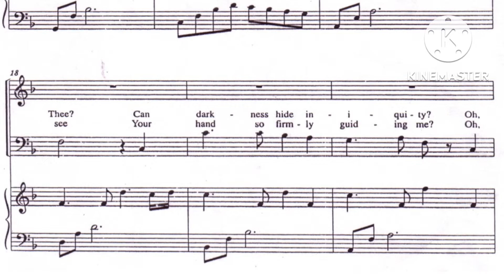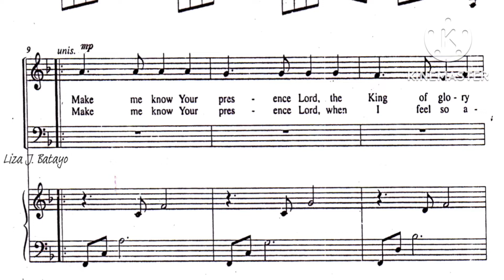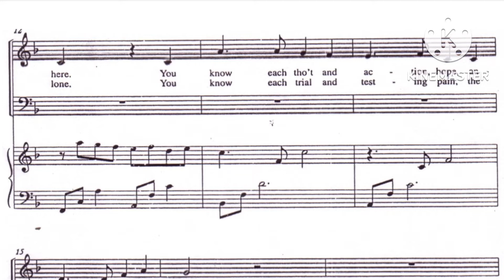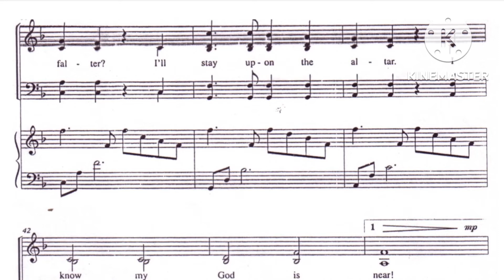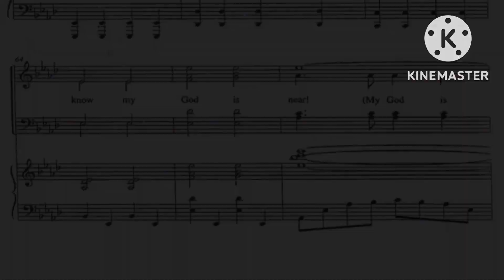My God is Near "in F Major" - Piano Cover/ Accompaniment/ Instrumental/ Minus One